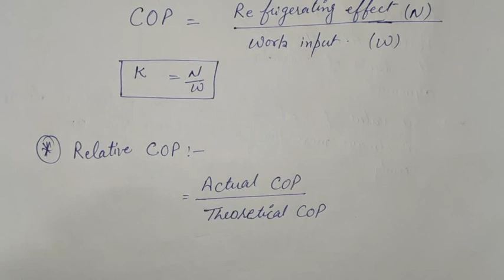RAC Ch- 1 Intro. iv C.O.P.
What is COP?
Relative COP.